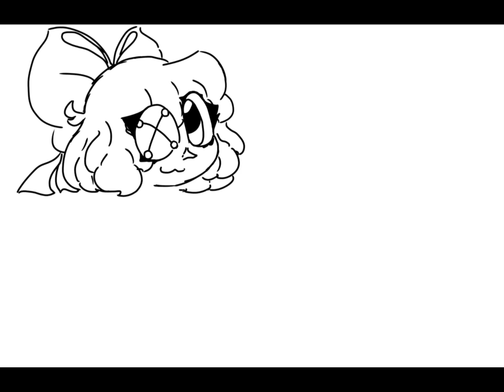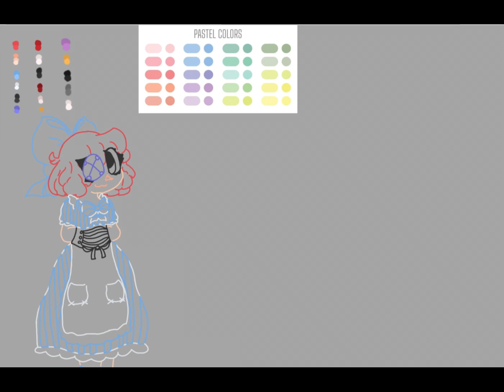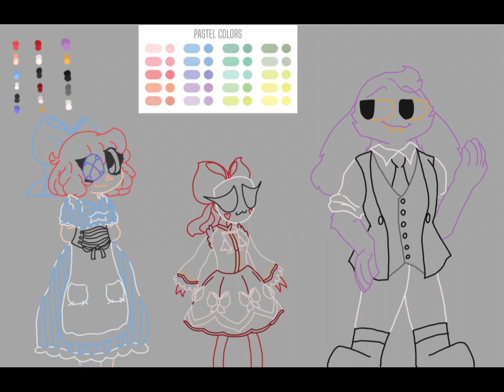[TADK AU SPEEDPAINT] Ragatha, Gangle and Jax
(My audio for the music was sped up because I thought it sounded nice 😅)